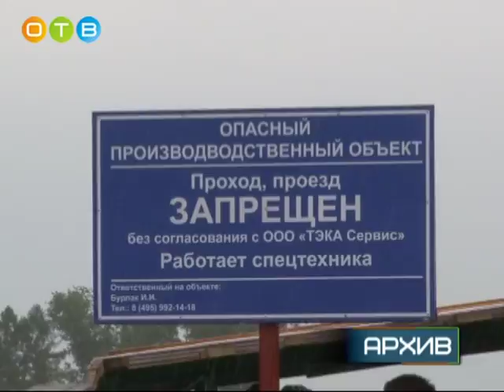Встреча главы района с инициативной группой из Никольского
Вместо прудов – несанкционированные свалки. Жители Никольского поселения бьют тревогу. Дальнейшая добыча песка и рекультивация карьеров бытовыми отходами может привести к экологической катастрофе регионального масштаба. Совместные действия, направленные на то, чтобы остановить недобросовестных предпринимателей, глава Одинцовского района обсудил на встрече с инициативной группой жителей поселения.